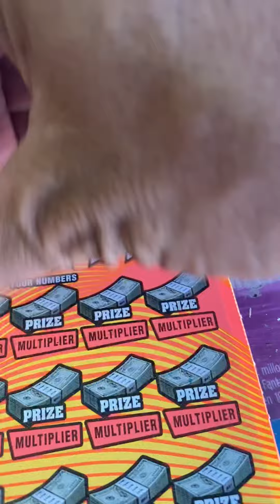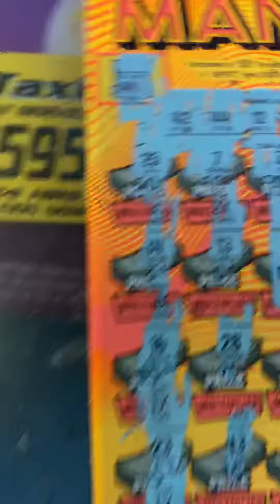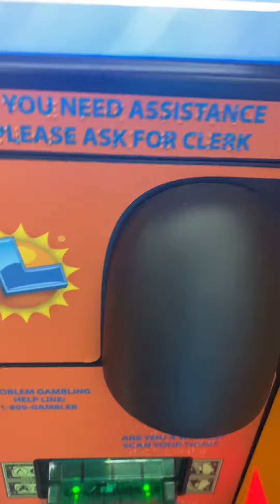Gané o me salió Guaya?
Raspado de $10 de la Lotería de California. !